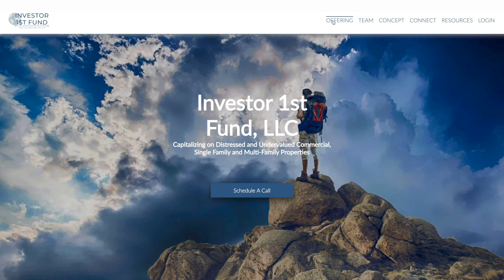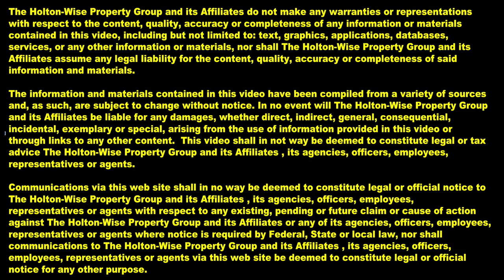How Should a Landlord Handle a Tenant Sneaking a Dog into their Rental Property? | Ask James Wise 27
In the 27th episode of The Ask James Wise Show James answers a very common question property managers have about their tenant's pets. What do you do if your Tenant gets a Dog without permission? Do you evict the Dog? Do you evict the tenant? Do you let the dog stay? What do you do when your tenant has a dog even though your lease says they aren't allowed to have any pets?

Property Management Best Practices; 5 ways to Bullet Proof your Rental Property - Ask James Wise 24

🎙️ HELPFUL RESOURCES 🎙️